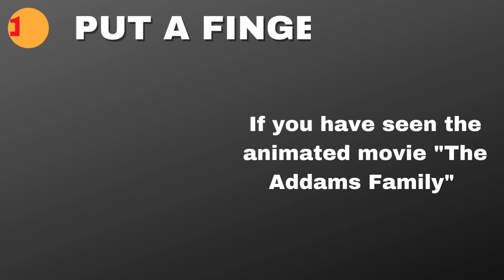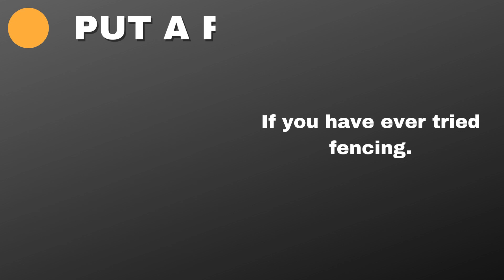Put a finger down | Wednesday edition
In this video, we have shown various related things from the popular Netflix series Wednesday,
We also put here Wednesday's hard fun quizzes and some famous characters quizzes which games and quizzes are played mostly in TikTok.
 We wanted to see how many fingers you put down and how much you enjoyed the Put a finger down Wednesday edition, and Wednesday Trivia questions tell us in the comments.